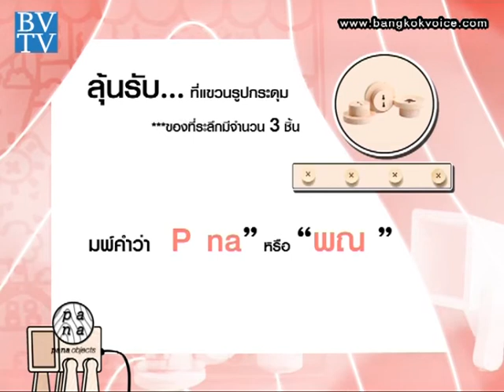คุยกันวันเสาร์ / Pana Objects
... ช่วง"Saturday Talk" คุณก๊อต ร่วมพูดคุยกับคุณภัทรพงศ์ พรพนาพงศ์ - หนึ่งในผู้ก่อตั้งแบรนด์ 'Pana Objects' กับแนวคิดการนำไม้มาใส่ดีไซน์เป็นของใช้งานในรูปแบบที่ทันสมัยและสวยงาม